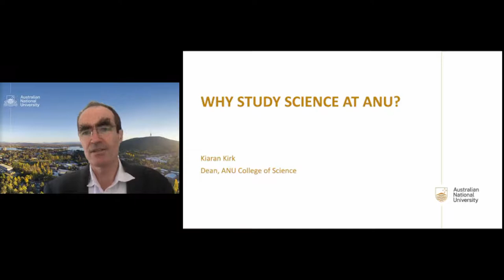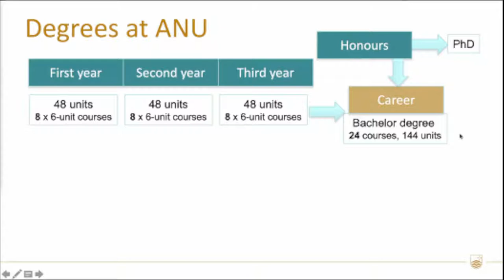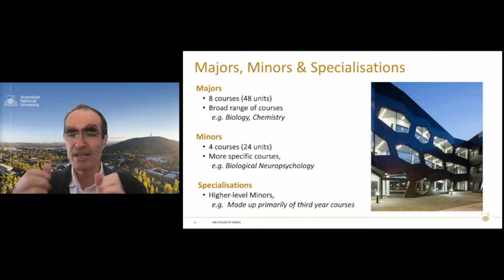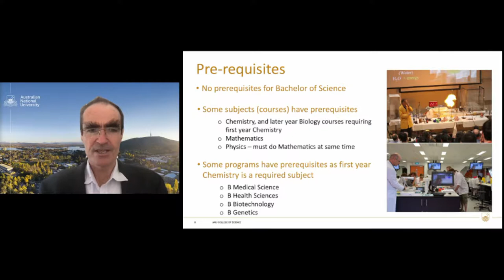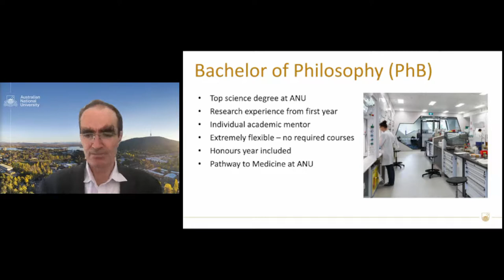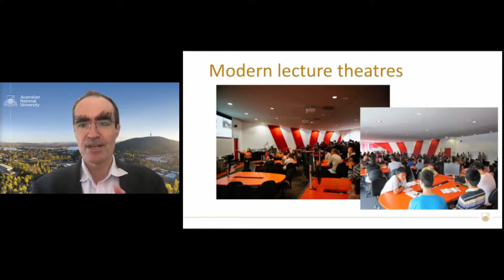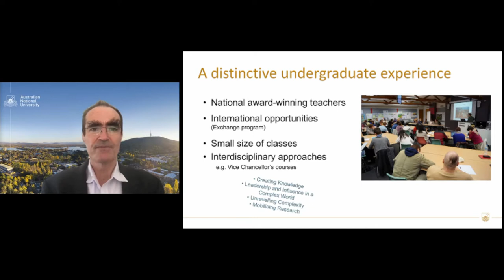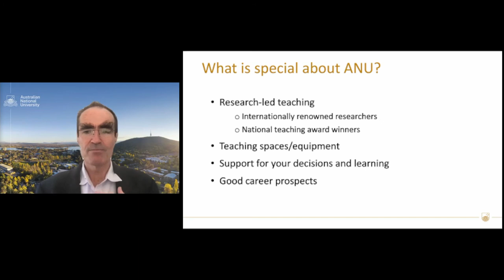04 ANU Open Day 2021 - Why Study Science